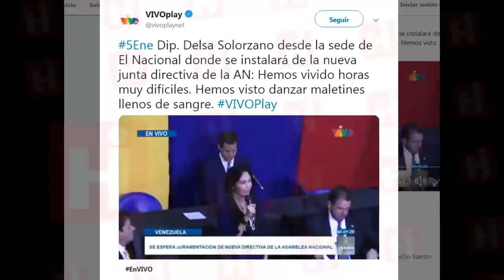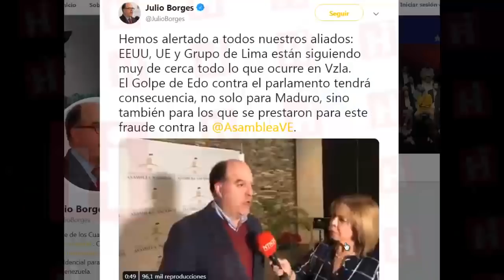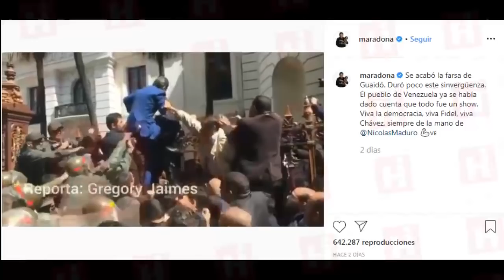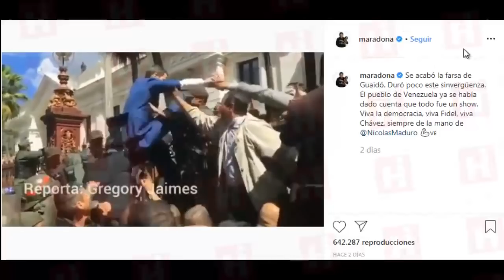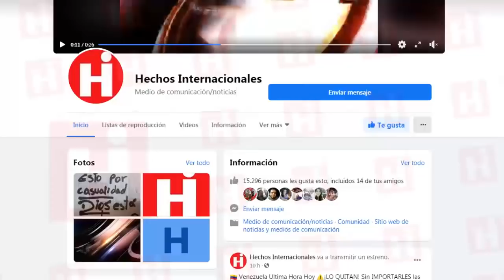🔴 JUAN GUAIDO HOY 9 de Enero 👉 Se MONTO de Nuevo en la AN sepa como lo HIZO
“Hemos tomado esta decisión que nos parece histórica. Solo hay dos opciones en el país: La democracia, la luch4 por la misma que la encarna Guaidó, acompañado por la AN, y la dictadura. No hay más, no puede haber una tercera”, declaró.